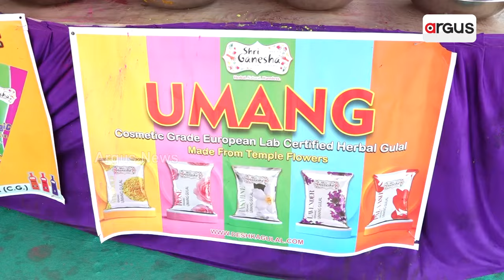କାହିଁକି ଖେଳିବେ ହର୍ବାଲ ହୋଲି ? || Holi 2024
କାହିଁକି ଖେଳିବେ ହର୍ବାଲ ହୋଲି ? ହର୍ବାଲ ହୋଲି ଖେଳିବାକୁ ପ୍ରସ୍ତୁତ ରାଜଧାନୀବାସୀ ।